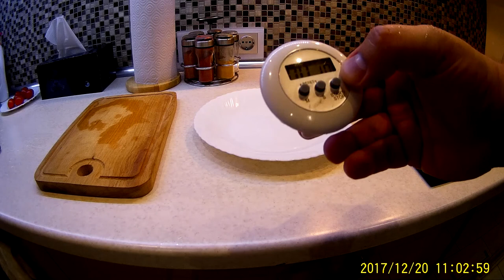Готовим кету (Анадырская) на гриле без масла [1080HD]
Но по такому рецепту лучше всего получается семга, а кета сухая получается.